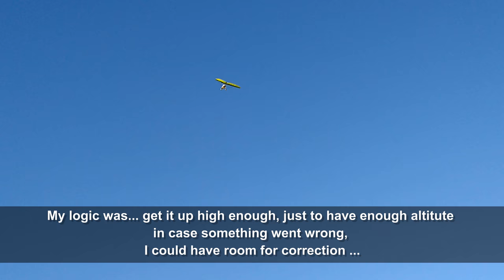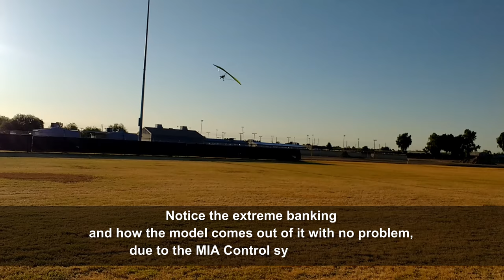RC MICROLIGHT MIA EZ 2.0 EW Electric Power TRIKE First Flight In Heavy Winds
RC Microlighgt MIA EZ 2.0  EW (Extended Wing) Electric Power Trike Ultralight. First flight in heavy winds.